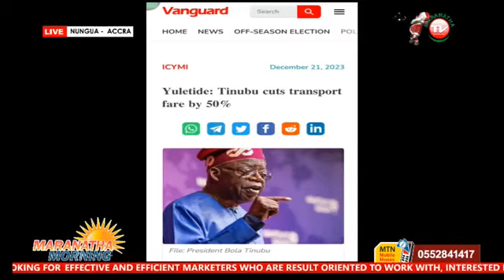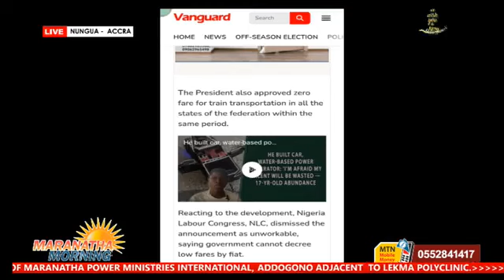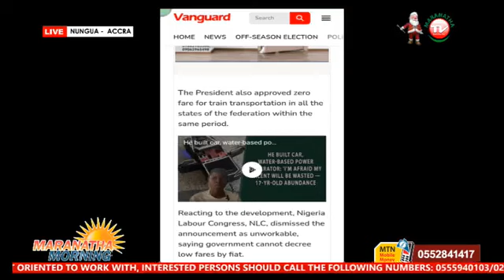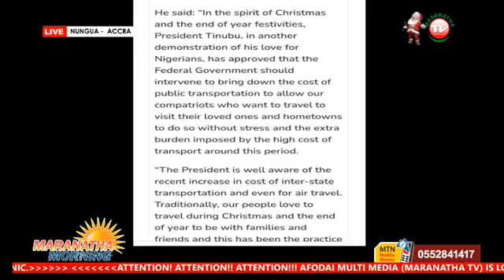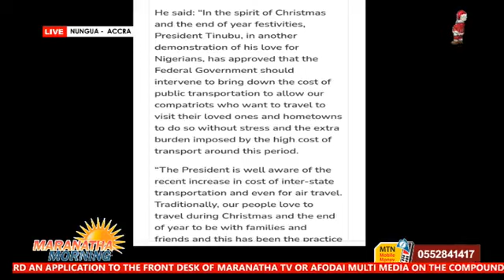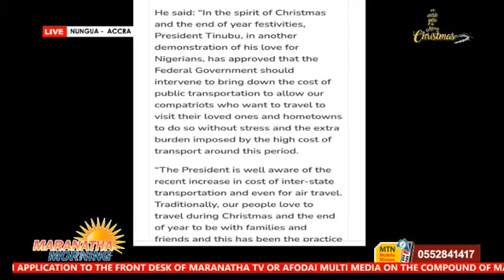GPRTU to increase lorry fares by 60 percent?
Fares increment